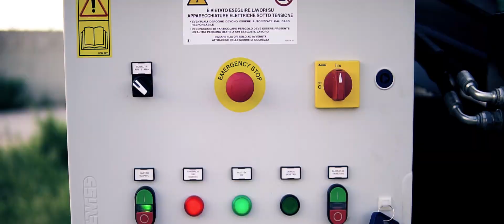Agri World srl - Hammers Crusher / Frantoio a Mascelle FM-2000.12C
Mechanical Construction - Costruzioni Meccaniche
Hammer crushers are used to crush rocks and debris from quarries, demolitions and excavations, and they are useful for
the preparation of bases and related coverings for gas, water
and oil pipelines and others. The granulometry of the crushed
material varies on the basis of the grill slots. It can be obtained
in the diesel version, on a tracked vehicle or with fixed supports,
or in the electric version with fixed supports.